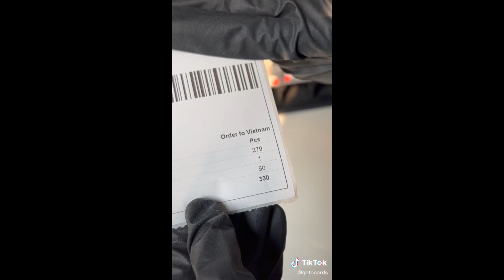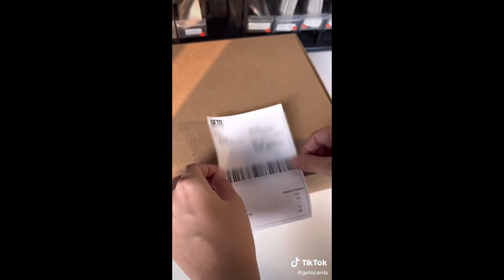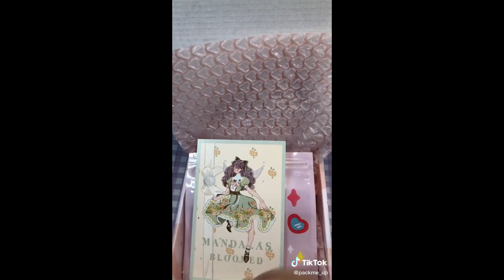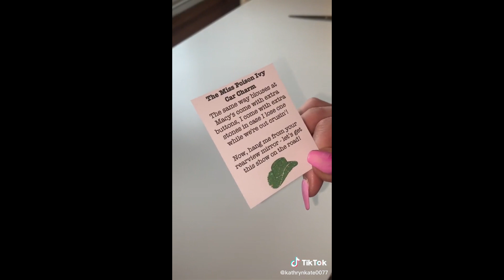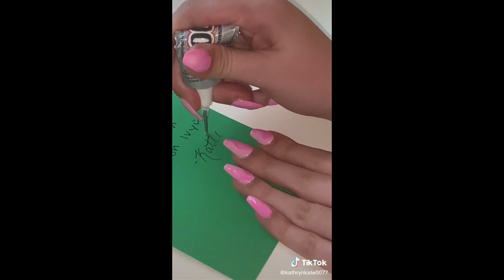Small Business IDEAS ASMR Packing Order| TikTok part 64| Trend Compilation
✅ GIFT FOR GIRLFRIEND/DAUGHTER- Get a BOBA TEA PLUSHY/BACKPACK at a SPECIAL price

** Please follow and support these small businesses! Thank you!